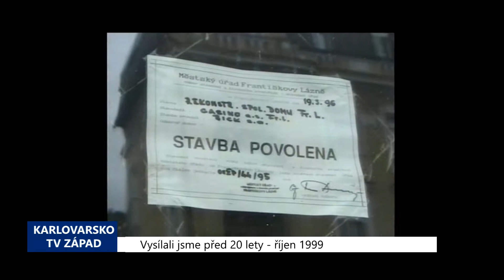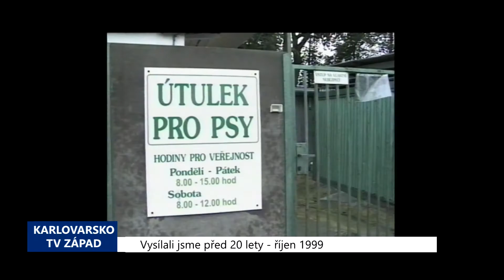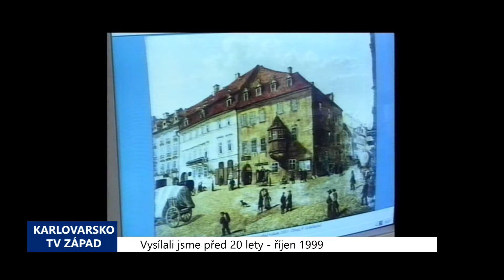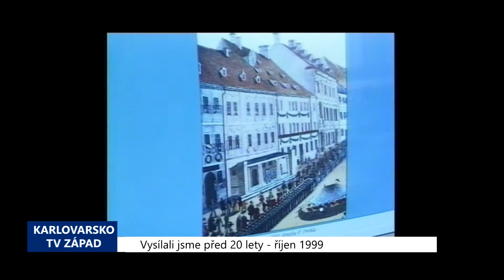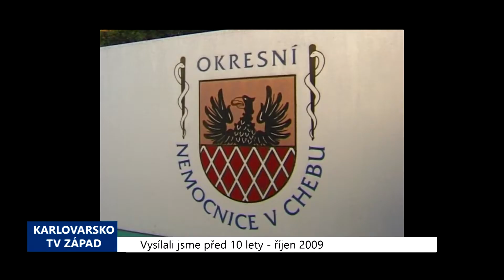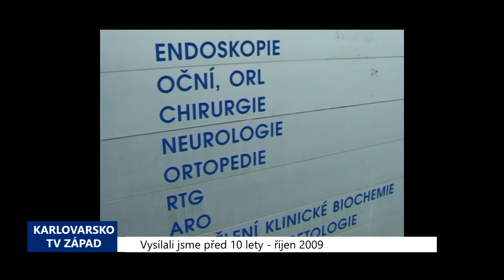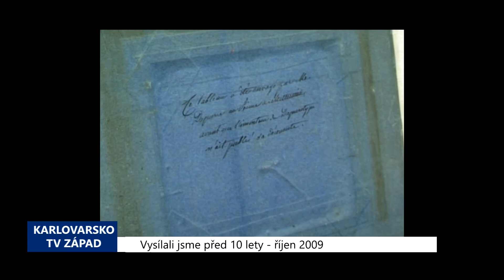Karlovarský kraj: Archivní zprávy 40. týdne 2019 (TV Západ)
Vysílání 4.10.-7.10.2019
1. 1999 – Cheb: Nehodovost na silnicích roste (TV Západ)
2. 1999 – Františkovy Lázně: Společenský dům získalo INGO Casino (TV Západ)
3. 1999 – Cheb: Město odkoupilo útulek pro psy (TV Západ)
4. 1999 – Cheb: Vzniká kulturní katastr centra města (TV Západ)
5. 1999 – Cheb: Na přehlídce se představila Iva Janžurová (TV Západ)
6. 2009 – Cheb: Bude se chebská nemocnice rozvíjet? (3852) (TV Západ)
7. 2009 – Kynžvart: Vzácná daguerrotypie na zámku (3855) (TV Západ)
8. 2009 – Sokolov: Městské parky prochází úpravami (3859) (TV Západ)